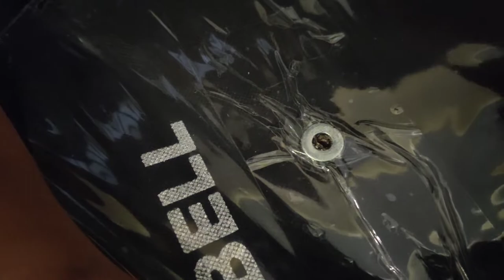CELLBELL Taurus C100 Ergonomic High-Back Mesh / Home & Office Chair Assembling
This Video is to show how to Assemble - CELLBELL Torres C100 Ergonomic High-Back Mesh - Home & Office Chair